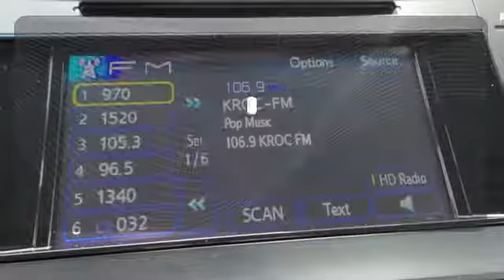Certified 2014 Toyota Avalon Rochester, MN SA74716 - SOLD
Year: 2014
Make: Toyota
Model: Avalon
Trim: XLE Touring
Engine: 3.5L V6 DOHC Dual VVT-i 24V
Transmission: 6-Speed Automatic ECT-i
Color: Red
Interior: Black
Mileage: 11201
Stock #: SA74716
VIN: 4T1BK1EB4EU106045

Address:
4900 Highway 52 N